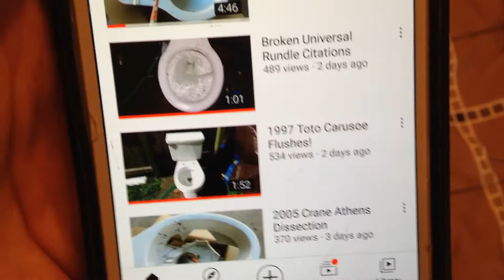Shout to OCC plumbing and restorations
He makes really great content.